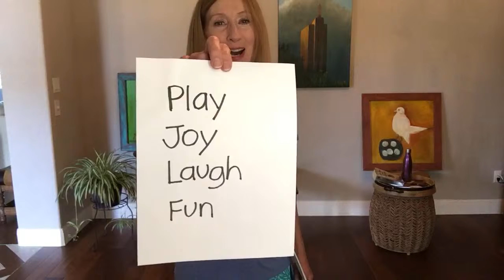Brain & Body with Polly | Power for Parkinson’s Exercise Videos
Join Polly Caprio for this Power for Parkinson’s Brain & Body home exercise video to help counteract the symptoms of Parkinson's. Have a blast in this energetic class that will challenge your mind and body all while having fun!

PowerforParkinsons provides free fitness, dance, and singing classes for people with Parkinsons and their care partners locally in Austin, TX and around the world through an online home Parkinson'sExerciseVideo series. Our mission is to engage people with Parkinson’s in regular exercise to slow or even reverse the effects of PD, improve overall sense of well-being, provide opportunities for socialization, and help prevent depression and isolation that often accompanies the disease.

To become a member of the #1 Parkinson’s Fitness Channel on Youtube, memberships are available to gain access to discounts, unique PFP emojis, member surveys and other perks. Follow this link to join: